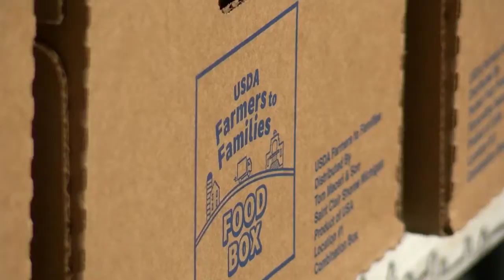Duluth YMCA, Boys and Girls Club help distribute more than 30,000 pounds of food Thursday